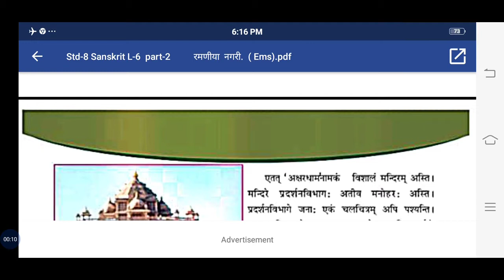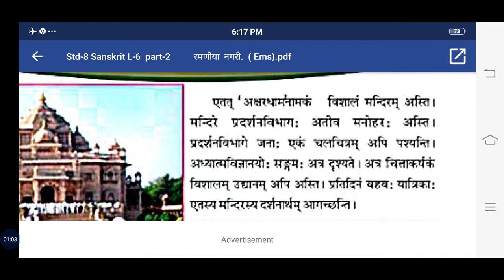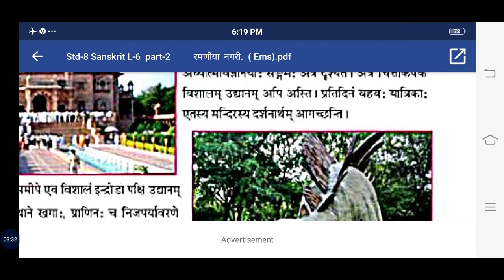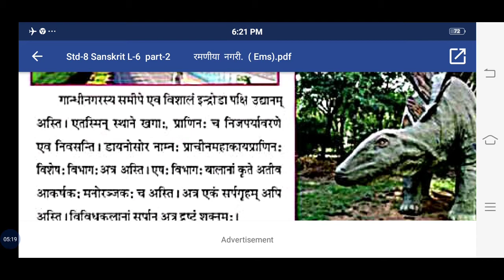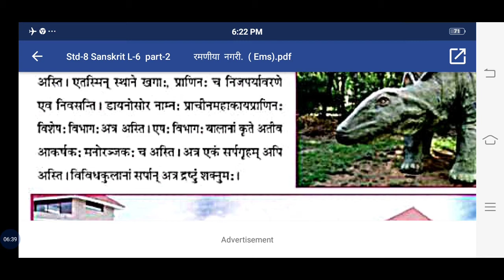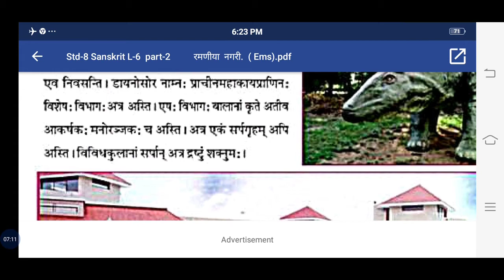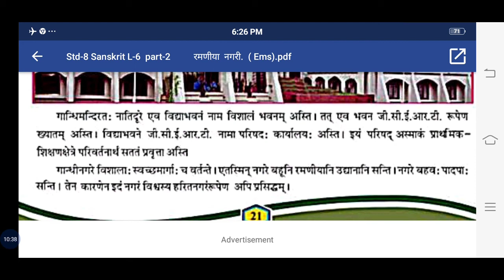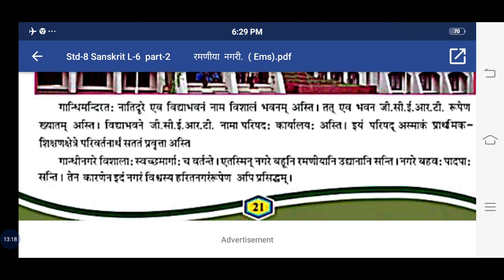Std.8 (EMS-Sanskrit) [L-6: रमणीया नगरी (Part-2)] by Sunil Sir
[L-6: रमणीया नगरी (Part-2)]